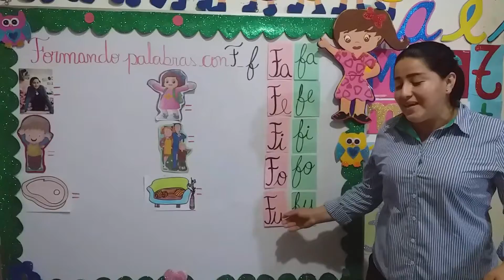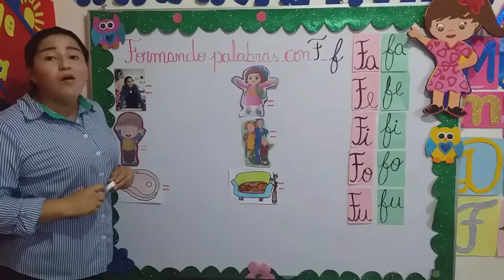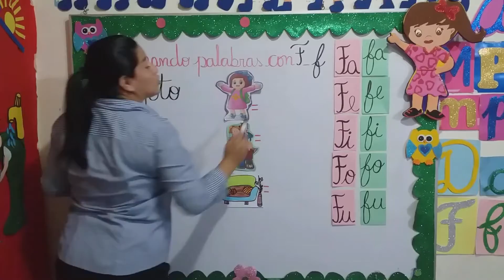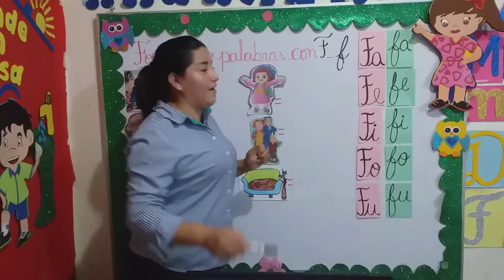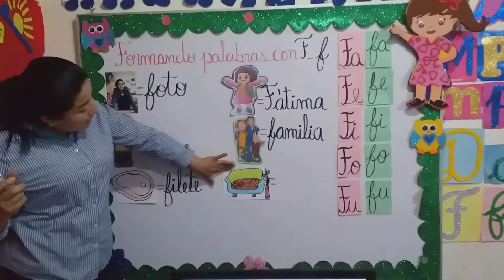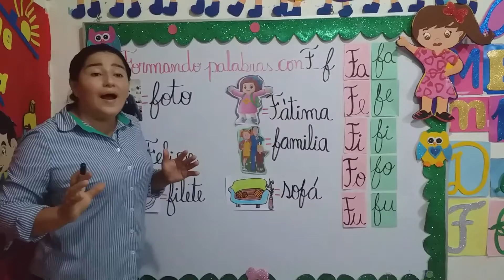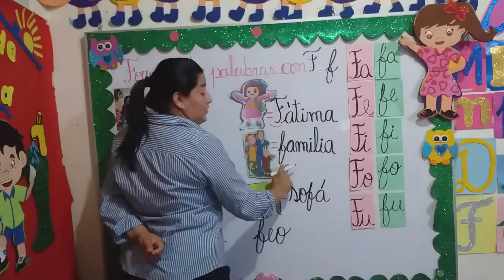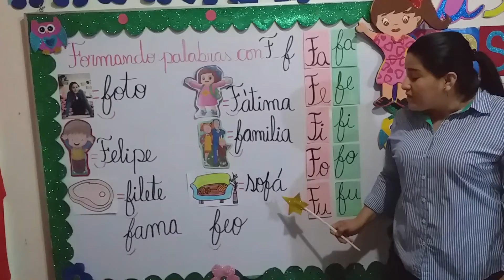Formando palabras con F - f.